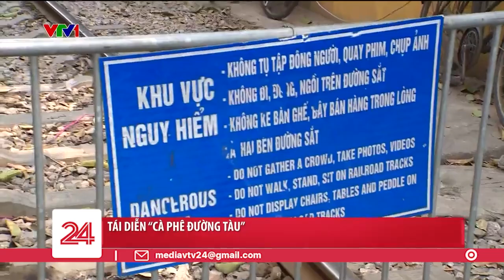"Cà phê đường tàu" tại Hà Nội bất chấp lệnh cấm, tấp nập đón khách ra vào | VTV24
Nhằm đảm bảo an toàn tính mạng cho người dân và đảm bảo an toàn hành lang đường sắt, Hà Nội đã yêu cầu dừng hoạt động "phố cà phê đường tàu" trên địa bàn quận Hoàn Kiếm. Tuy nhiên, nhiều người vẫn bấp chấp nguy hiểm để tìm đến đây thưởng thức cà phê.